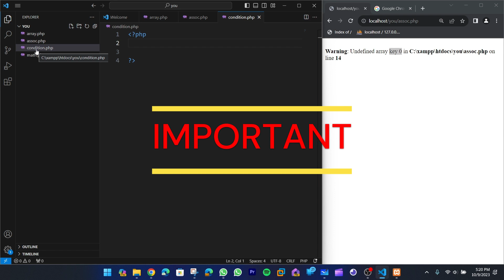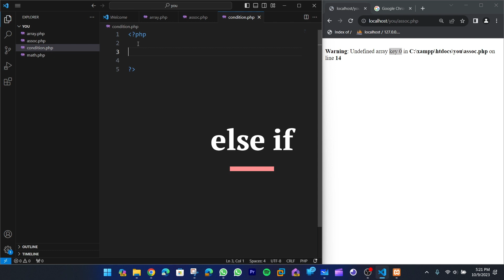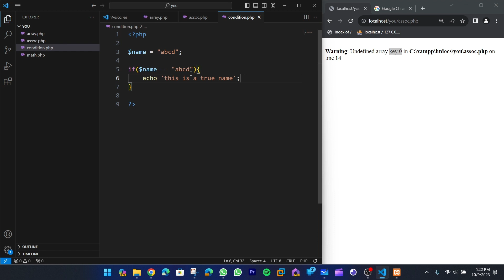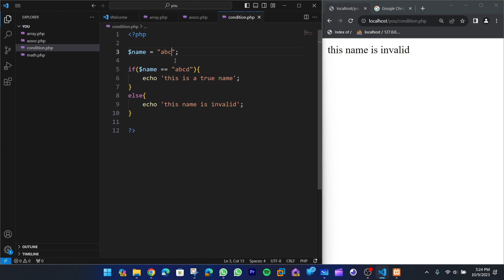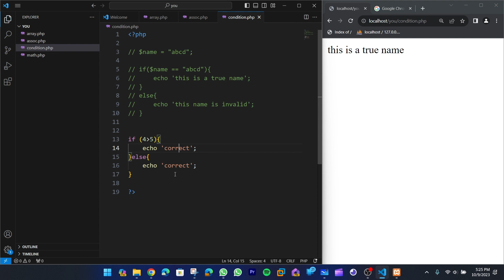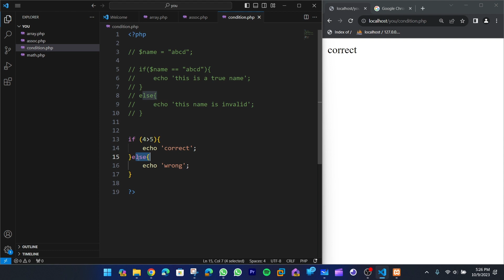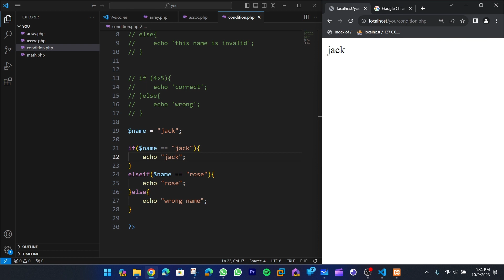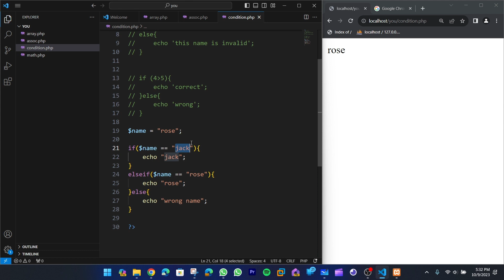08 | Techno | PHP | If-Else Statements Explained | Sinhala.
🔐 Small Business, Big Protection! 🔐

Your business may be small, but your security doesn’t have to be! 💼✨ Safeguard your operations with enterprise-level cybersecurity solutions that are affordable, scalable, and easy to use. Protect your data, devices, and peace of mind from today’s toughest threats.

👉 Stay protected. Stay ahead. Ready to level up your security game?

In this video, we dive into the world of PHP if-else statements, a fundamental concept in PHP programming. We'll cover the syntax, usage, and practical examples to help you understand how to make decisions in your PHP code.

මේ වීඩියෝ එකේදී අපි කතා කරන්නේ PHP Conditions  ගැන ඉතින් මේ වීඩියෝ එකේදී ඔයාලට තවත් ඉගෙනගන්න පුළුවන් if  else conditions  පාවිච්චි කරන්නේ කොහොමද කියන එක ගැන  .ඒ වගේම අපි මේක පාවිච්චි කරන්නේ කොහොමද කියන 1 ගැන  practically  මෙතැනදී කතා කරනවා.